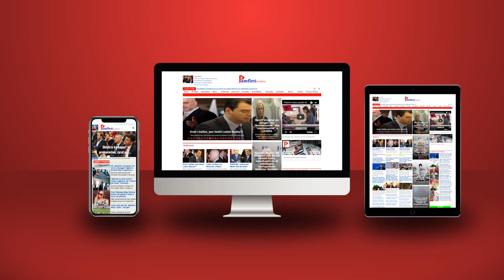Si u dogj në makinë njeriu që zbuloi grupin e Berishës për hetimin e UÇK-së, dëshmoi për UDB-në